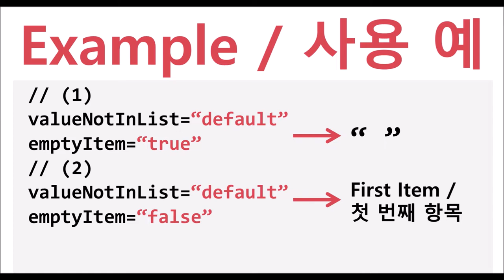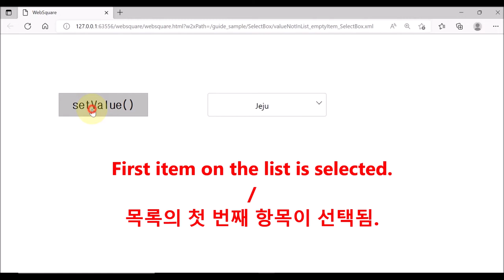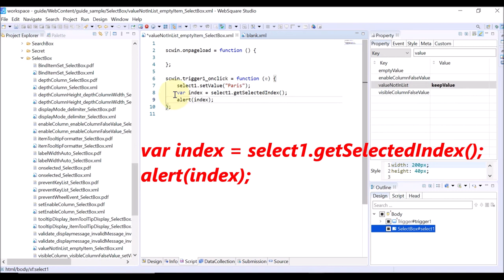SelectBox - valueNotInList & emptyItem | WebSquare5 - Quick Guide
00:00 Introduction
00:08 Goal
00:15 Usage
00:43 DEMO
02:24 End of DEMO

Decide how to handle a value set by setValue() but not in the selection item list.

Related APIs
   valueNotInList
   emptyItem
   setValue()
   getSelectedIndex()